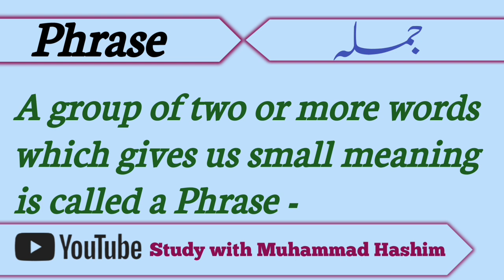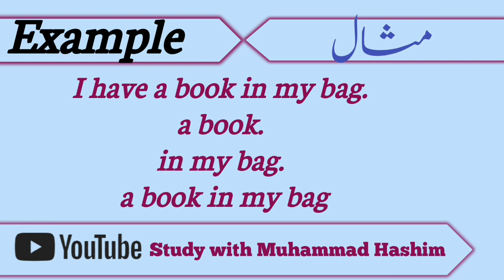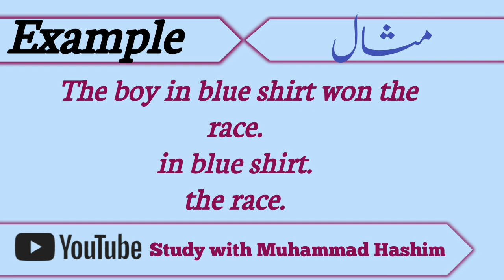What is phrase ? with detail | Study with Muhammad Hashim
A group of two or more words which gives us small meaning is called a Phrase

. دو یا دو سے زیادہ لفظوں کا مجموعہ جو ایک چھوٹا سا معنی دے جملہ کہلاتا ہے ۔

Without subject & verb

Example.
Small meaning
Blue pen
under the table .
In office .
On my hand.
the most beautiful.
black bird.
hungry dog.
in my dream.
my mobile.

I saw a ball under the table.
a ball.

I have a book in my bag.
a book.
in my bag.
a book in my bag.

He is a birlliant student.
a birlliant student.

The boy in blue shirt won the race.
in blue shirt.
the race.

Small groups of words.

Sum up the discussion.

Small meaning.
Two or more words.
Without subject & verb .

JEST Teacher Muhammad Hashim

Study with Muhammad Hashim.
types of consonants
voiced consonants
unvoiced consonants
speak english
fuency hacks
language learning secrets
phrases
adjective phrase
phrase
noun phrase
adverb phrase
english phrases
verb phrase
phrases in english
prepositional phrase
phrase type
noun phrases
phrases vs clauses
what is a phrase
type of phrases
common phrases
what is a phrase in english
phrase definition
all phrases in english
common english phrases
absolute phrase
phrase vs clause
adverbial phrase
types of phrases
what is noun phrase
idioms and phrases
noun phrase examples